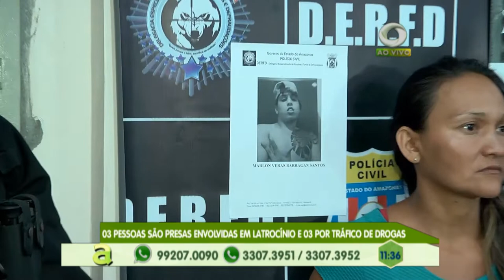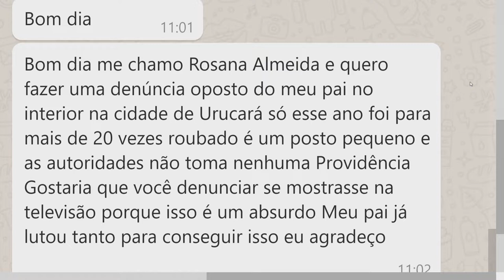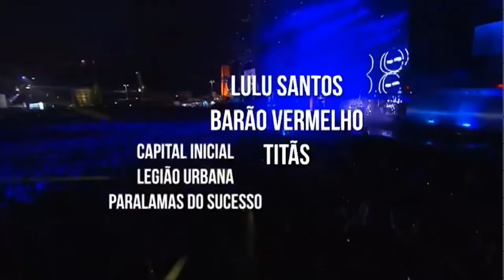06 pessoas são presas envolvidas em latrocínio e tráfico de drogas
03º BLOCO AGORA 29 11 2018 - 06 pessoas são presas envolvidas em latrocínio e tráfico de drogas